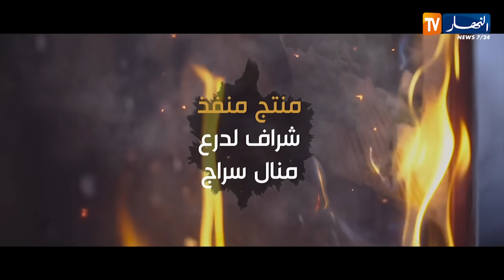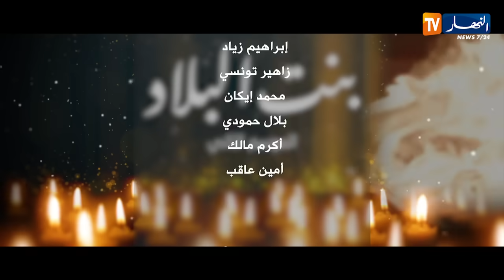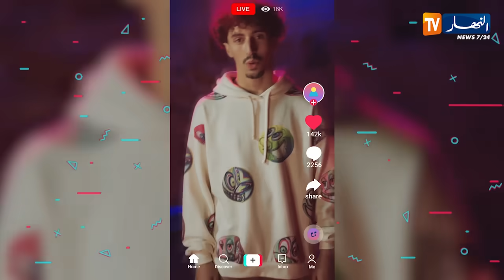10 بنت البلاد الموسم الثاني - الحلقة | Bent Bled Saison 2 - Episode 10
أقوى مسلسل في رمضان 2022.. بنت البلاد الموسم الثاني حصريا على قناة النهار TV
أحداث مشوقة ومثيرة في الموسم الثاني من مسلسل بنت البلاد.. تتواصل الأحداث في الثلث الغالي وعائلة الحاج التي
 جمعت بين الأصالة وكل العروق أحداث تحمل الكثير من المشاعر بين الحب والغيرة والخيانة والإنتقام وبين الظلم والثأر والأنانية والحلم والكثير من الأسرار المرتبطة بالماضي
من بطولة:
سهيلة فار، بريتال إشراق، نوي لبنة، بوسواليم نجيب، قواسمي أحلام، عطاءالله شيماء، الطاهري خالد، بركون ليليان، سامية مزيان، كنزه موسوس، الطيب بنعيجة، فائزة أمل القيصر، طيباوي رابح، نبيل شيالي، عبد الغاني بطاطا، علي باي أنيسة، بورزاق نسرين